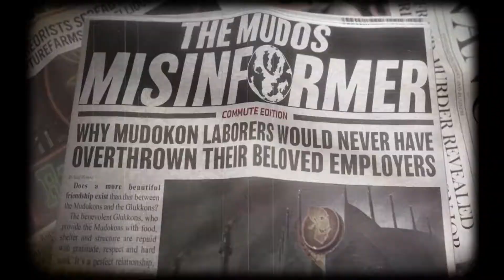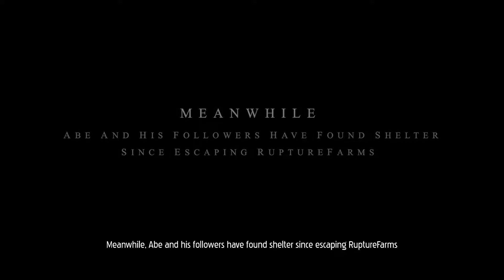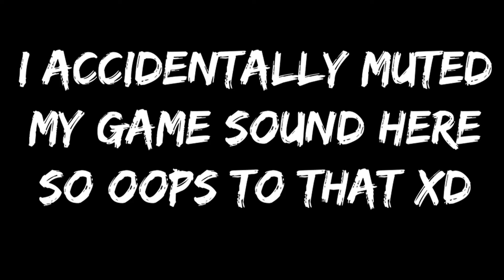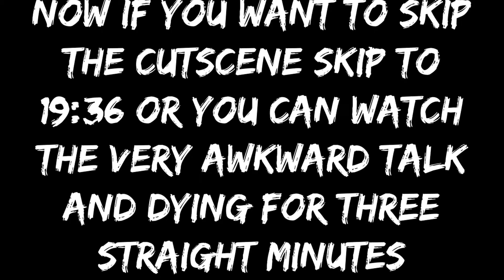LET'S GO ABE! | Oddworld: Soulstorm Part 1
Not gonna write this every time probably, but if you enjoyed this do let me know :D